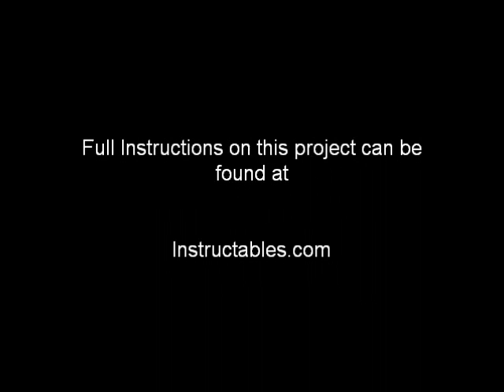Howler noisemaker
A video for my instructable. Complete project details at Instructables.com